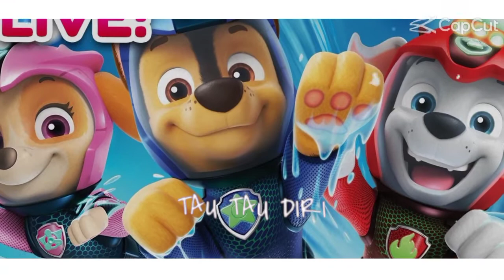PAW Patrol Sea Patrol to Aqua Pups